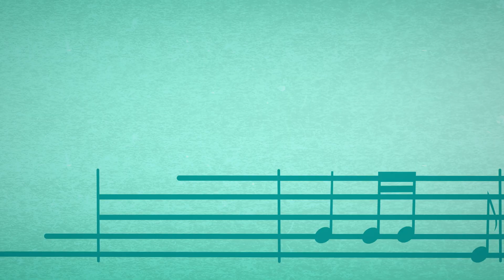Strawberry Shortcake 🍓 Strawberry and the Case of the Missing Spoon 🍓 Berry in the Big City